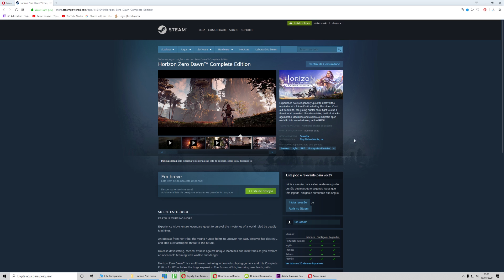É OFICIAL! Horizon Zero Dawn sai no PC pela Steam ainda neste ano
Enfim tivemos a confirmação de um rumor que tinha tudo pra ser verdade. Horizon Zero Dawn, um dos mais importantes exclusivos de lançamento para o PS4, realmente vai receber um port para o PC! A informação é oficial e foi confirmada pelo próprio chefe da Playstation Worldwide Studios.

Infelizmente não temos muitas informações além disso e não sabemos ainda quais serão os requisitos mínimos e recomendados para rodar o jogo no PC. Sabemos, no entanto, que pelo menos até o momento ele não terá exclusividade temporária na Epic Games Store. Junto com a confirmação do port do game, entrou no ar também sua página na Steam, então já dá pra por até na lista de desejos!

Vamos ficar de olho pra ver quando vai ser firmada uma data específica de lançamento e divulgados os requisitos para rodar Horizon Zero Dawn no seu PC.